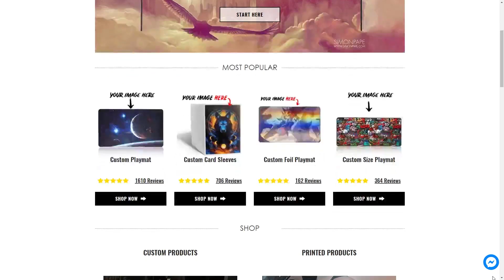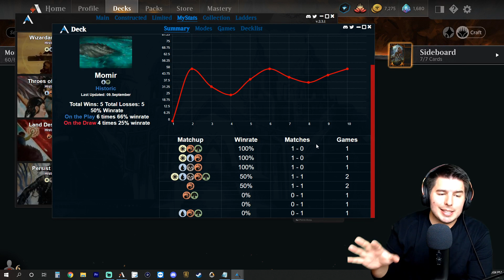PLAYING MOMIR IN CONSTRUCTED IS ACTUALLY GOOD?! | MTG ARENA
90% ... 45K/50K
Newest Subriber: белка сутяга

Newest Member: Goats and Magic and Maybe 3 People - Support the Family
|||. 10% 2/20 Membership Goal

Latest Tips: Emisizzle - $10.00

00:00 Intro
03:08 Gameplay
36:59 Deck Review

Deck
3 Pool of Vigorous Growth (J21) 28
7 Snow-Covered Forest (KHM) 285
4 Snow-Covered Island (KHM) 279
4 Hinterland Harbor (DAR) 240
4 Botanical Sanctum (KLR) 281
4 Breeding Pool (RNA) 246
4 Karn, the Great Creator (WAR) 1
2 Parallel Lives (J21) 615
4 Whelming Wave (JMP) 193
2 River's Rebuke (XLN) 71
4 Growth Spiral (RNA) 178
1 Rimewood Falls (KHM) 266
3 Kiora, the Tide's Fury (J21) 10
3 Llanowar Visionary (M21) 193
4 Arboreal Grazer (WAR) 149
4 Into the North (CSP) 111
3 Kiora, Behemoth Beckoner (WAR) 232

Sideboard
1 Meteor Golem (M19) 241
1 Ratchet Bomb (SOM) 196
1 Sorcerous Spyglass (XLN) 248
1 God-Pharaoh's Statue (WAR) 238
1 Grafdigger's Cage (M20) 227
1 Pool of Vigorous Growth (J21) 28
1 Tome of the Infinite (J21) 13